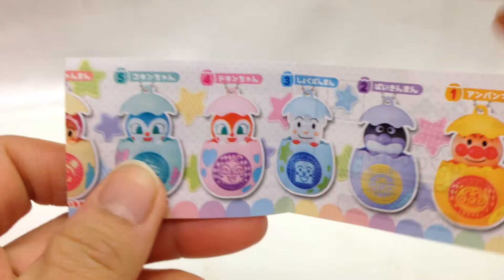それいけ！アンパンマン☆わくわくたまご☆6．あかちゃんまん